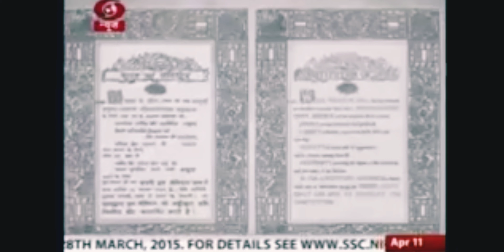डॉ भीम राव की झलक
Desclaimer